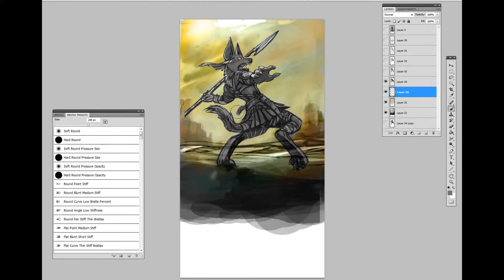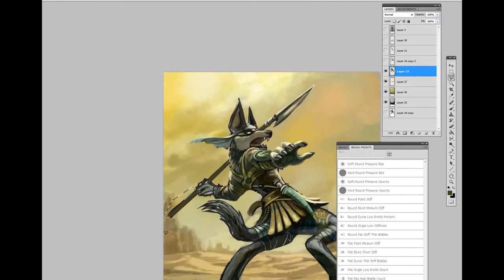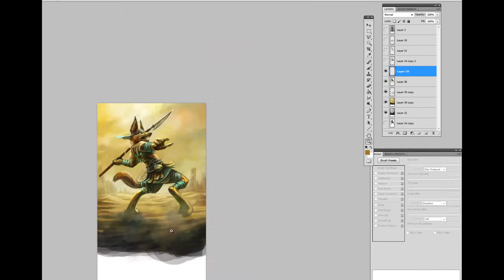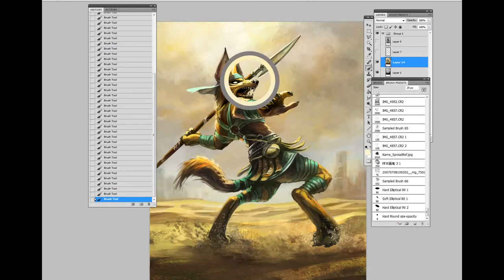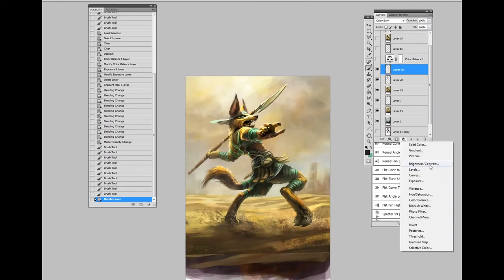Might & Magic Duel of Champions - Sahaar Skirmisher speed painting